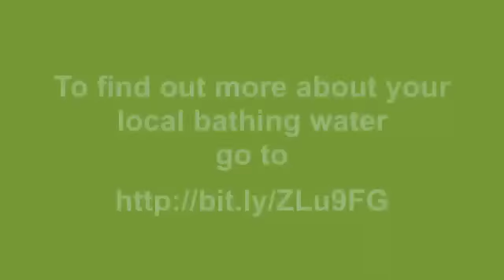Your South West Bathing Water Needs You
East Looe Town Trust and Looe Marine Conservation Group tell us about how important their local beach is to their community. We talk about the work we are doing with South West Water to pinpoint and deal with sources of pollution.
Find out how we can all work together to improve bathing waters now that quality standards are getting tougher.